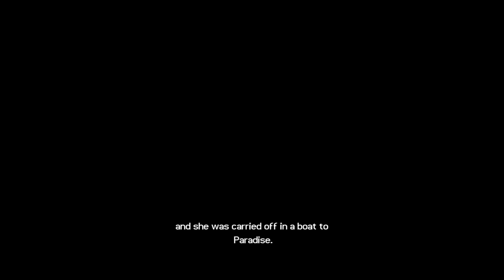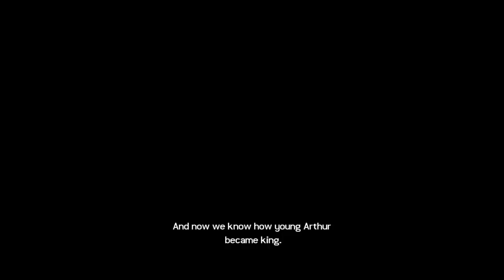Tomb Raider 7: Modding Showcase-TR8: Underworld Outfits Mod